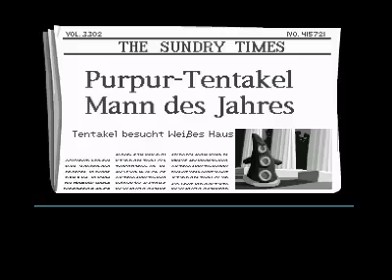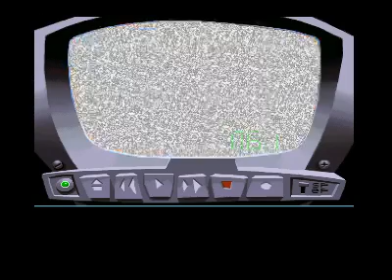Live Play #2.2 - Day of the Tentacle